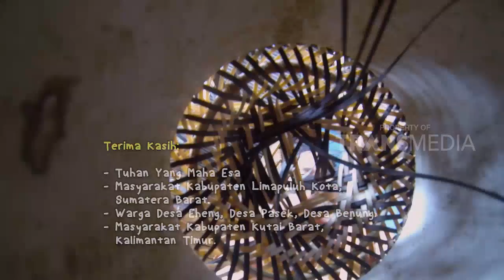BOCAH PETUALANG | KEKAYAAN ALAM LEMBAH HARAU DAN KUTAI BARAT (01/08/18) 3-3